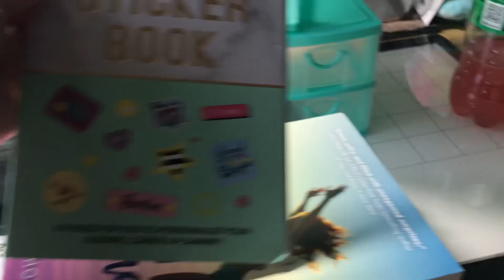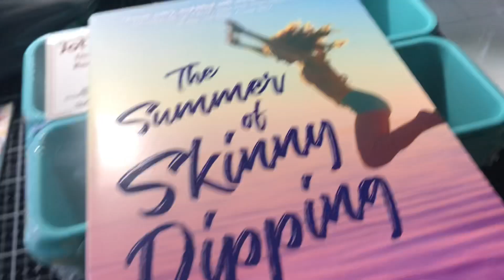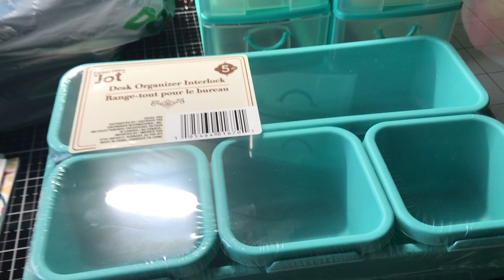Mini Dollar Tree (part 3) haul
Ok, I forgot to show these items